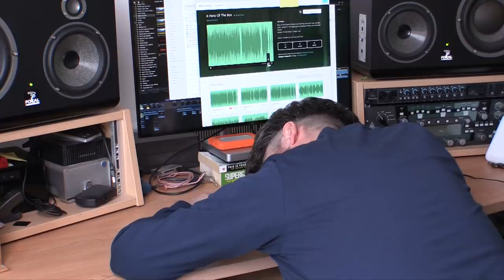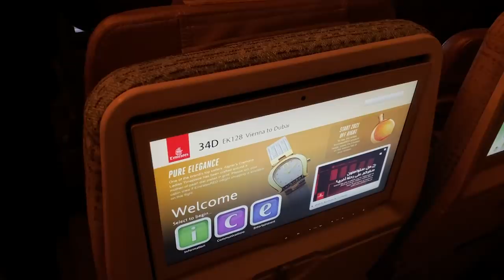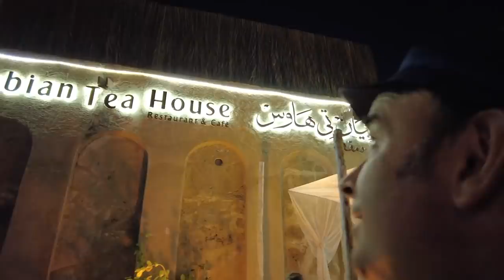Amuse News 4 - Try Dubai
This episode of Amuse News includes "Sounds from Abroad",  which involves Igudesman and Lucy Landymore traveling to Dubai and doing a Vlog, while finding out about local music. Igudesman always tries to explore local music around the world. Dave Marks gives a hilarious comedic debut, making fun of Davie 504 in particular and the bass in general.

Amuse News is a pun-filled summary of all the madness that has happened in recent times in the world of music. This is something we have decided to create - just in case you’ve had enough of the outdated reporting on the thing we all love: Music.

Created and hosted by Aleksey Igudesman.

0:00 - Intro
1:00 - No Headlines
1:22 - Percussion Jokes
2:33 - Lucy Landymore's Musical Tutorial - The Accordion

3:29 - Thomastik Infeld
3:57 - Dave Marks: Bass Time

6:19 - Main Subject: Sounds from abroad
8:33 - Dubai Vlog
8:52 - Day 1
10:01 - Camel ride on Mili

11:38 - Aleksey the animal
12:12 - Classical Photo and Video shoot

14:46 - In the Hammock
15:51 - Meeting the Musicians
16:25 - At the Market

18:01 - Amuse News Takeover by Lucy Landymore
18:35 - Burj Khalifa
19:28 - Dubai Mall
20:27 - On Top of Burj Khalifa

21:15 - Back at the hotel - another positive Covid 19 test
22:16 - Musicians in the hotel suite Jam - Muataz and Salman
27:19 - Stay in Home

Amuse News Team
Director: Alexander Houben
Producer: Sabina Hasanova
Edited by Elena Martin Lobera and Alexander Houben
Live sound recording: Oliver Mara

Instrument Tutorial: Lucy Landymore
Bass Time: Dave Marks

Dubai Episode co-produced on location by Hyung-ki Joo

Additional text by John Megill
Interview partner and additional music: Muataz Abuhamdan

Dubai Dubai song excerpt: Music by Aleksey Igudesman, produced by Dave Marks

Additional help and thank you to (in no particular order)
Eric Moses, Andrei Paler,  Annika Schmid, Dominik Joelsohn, Julia Rhee, Jacqueline Jacques